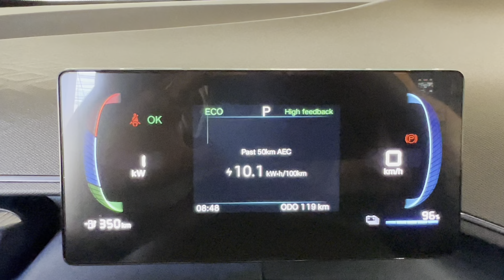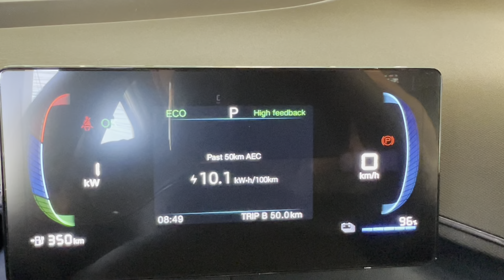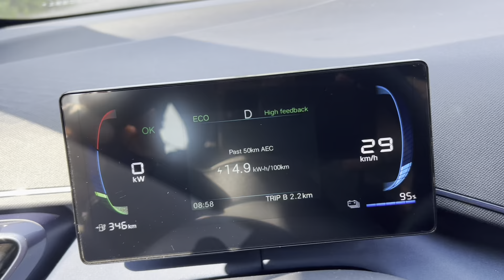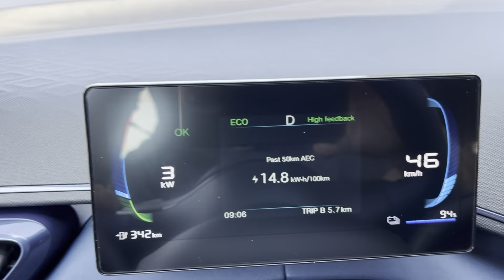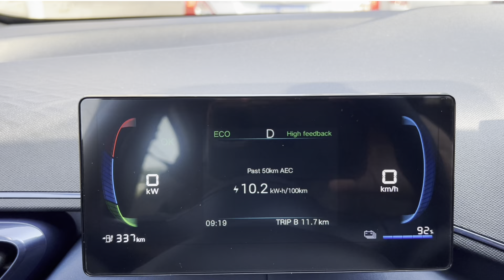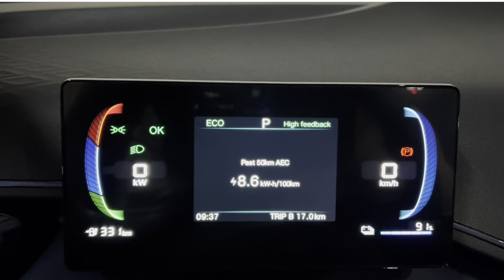🚨DOLPHIN MINI AUTONOMIA ESTIMADA DE 450KM ANDANDO NORMAL! 😳😱byd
🚨CONSEGUI COM O BYD DOLPHIN MINI UMA ESTIMATIVA DE 450KM EM AUTONOMIA ANDANDO NORMAL COM VARIAS PUXADAS MUITO FORTE, O CARRO SURPREENDEU 😱👊🏼byd

🚨AJUDE O CANAL ADQUIRINDO OS ACESSÓRIOS DO SE CARRO AQUI:

Portátil TAYSLA EV / PHEV 16A  32A sem impostos com estoque no Brasil:

Tapete impermeável de Altíssima proteção para o Dolphin Mini:

BYD Dolphin Mini Levantador Automático de Janela com apenas um clique:

Protetor do descanso de braço:

BYD Seagull Neon Car LED Luzes Interiores, RGB Luz Ambiente

Caixa de armazenamento sob o assento:

BYD-Luz de Leitura Magnética Removível, Dentro do Carro :

Tomada 220V padrão Brasileiro para plugar no Carro Tipo 2:

Forro de proteção porta malas para o Dolphin Mini:

Película protetora do farol do carro do anti-risco, TPU PPF, BYD:

Dolphin mini protetor do porta copos e carregamento por indução:

Protetor de roda Dolphin Mini:

Luz de leitura Dolphin Mini:

Lixeira para colocar no porta copos:

Protetor de carregamento para dias de chuva :

 Protetor de chave transparente:

Lixeira para carros

BYD Seagull Lixeira montado no carro, para o banco traseiro:

Organizador porta objetos, ótimo para celular:

Fica atrás da Cidade do Samba, pertinho da Roda Gigante.

Lá aceitam doações de água, remédios, cestas básicas, alimentos não perecíveis, roupas para todas as idades, itens de higiene pessoal, limpeza, cobertores, fraldas e etc…

 Playlist do problema da suspensão instável do BYD Dolphin Mini: